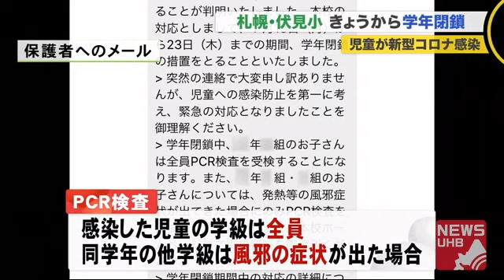休校ではなく"学年閉鎖"に保護者や専門家から異論も…児童感染発覚の小学校「積極的な検査で止めるべき」 (20/07/13 18:40)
休校ではなく限定的な措置となりました。7月12日、児童の新型コロナウイルス感染が確認された北海道札幌市の伏見小学校では、13日から学年閉鎖が行われています。保護者からは戸惑いの声も聞かれました。

　札幌市中央区の伏見小学校では10代の男子児童が感染したことが判明。12日、校舎の消毒を行った上で、13日から23日まで、感染した児童と同じ学年の3学級を学年閉鎖しました。

　他の学年の児童は普段通りに登校しました。保護者は…。

　保護者：「他に感染している子がいるかもしれない中で、すごい心配はあります」

　札幌市教育委員会は、学年閉鎖の対象となった児童のきょうだいについて、市立の幼稚園や小中高校に通っている場合2週間の出席停止の措置を決めました。

　また伏見小学校から保護者に送られたメールによりますと、感染した児童が在籍する学級では全員がPCR検査を受け、同じ学年の他の学級では発熱など風邪の症状が出た場合に検査を受けるとしています。

　集団感染が発生した北九州市をはじめ、感染者が出た学校では休校措置を取るケースが多い中、学年閉鎖にとどめたことに専門家は…。

　北海道医療大学 塚本 容子 教授：「きょうだいがいる小学生は多く、学年が違っても（同じ）学校に通っていれば、学校閉鎖の方が望ましいと思います。ただ、今までずっと自粛をしていてまた学校閉鎖2週間となると、その影響の大きさを考え、学年閉鎖の決断をしたのではないか」

　今後、感染拡大の危険性はあるのでしょうか？

　北海道医療大学 塚本 容子 教授：「小学生の場合はそこまで行動範囲は広くないので、市中感染が拡大するというのは考えにくい。ただ検査を徹底してほしい。積極的にPCR検査をして、感染拡大を止めるべき」